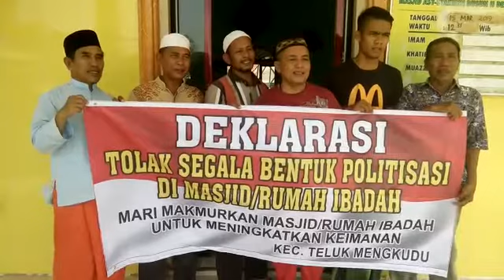Video Deklarasi jamaah Masjid Asy-Syakirin Dsn II Desa Sialang Buah Kec. Teluk Mengkudu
Menolak segala bentuk Politisasi di Masjid/Rumah Ibadah.